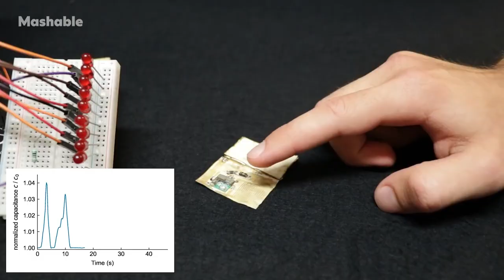What if We Could Make Electronics From Mushrooms? | Mashable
From wearable gadgets to battery separators, the future of sustainable tech is starting to look like a mushroom. A team of researchers from the Institute of Experimental Physics in Linz have completed a proof-of-concept study, testing whether mycelium skin could substitute plastic in the production of soft electronics. The scientists used processed skin from the mushroom Ganoderma Lucidum – a saprophytic fungus native to some parts of Europe and China that grows naturally on dead hardwood.

This works by laying electronic components on the fungal skin through a process called physical vapor deposition, used to produce thin materials. The resulting electronic circuit has high thermal stability and can withstand thousands of bending cycles. The researchers say that combining conventional electronics with the biodegradable material could help reduce waste in the production of wearable electronics and sustainable battery separators, among other uses.